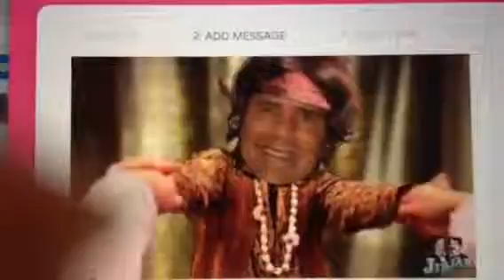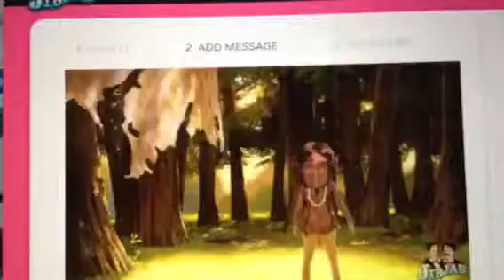I Got You Babe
Jib Jab